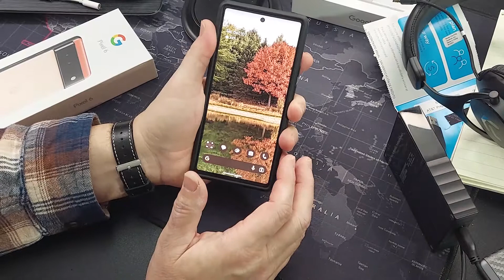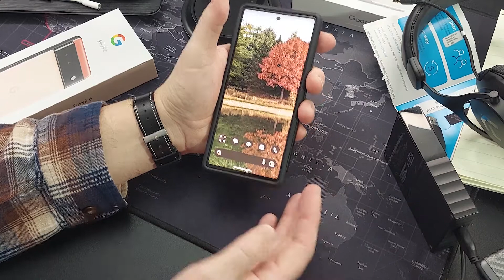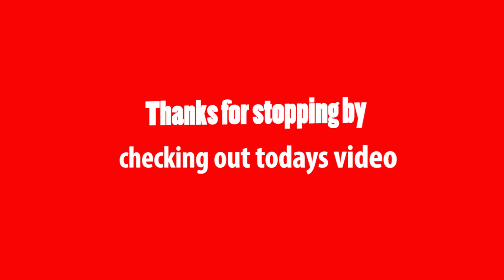After 1 year with the Google Pixel 6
I share my time with the Pixel 6. It's has been a up and down ride.

If you're looking for good cell phone service,check out Google Fi.
You will get $20.00 of your 1st month of service.